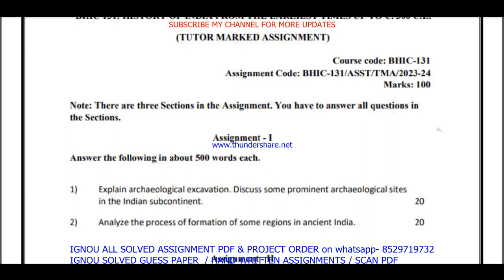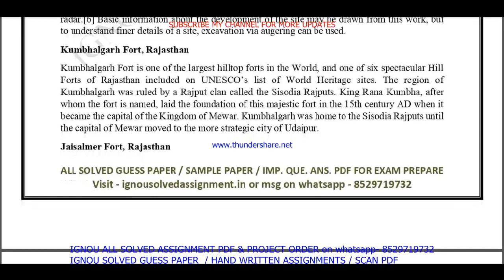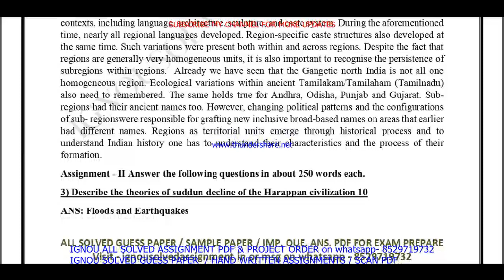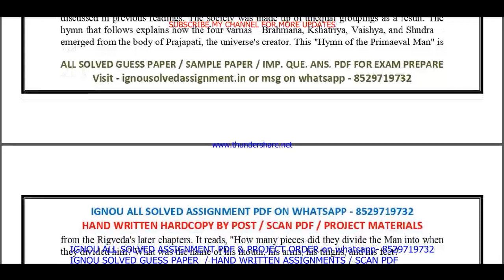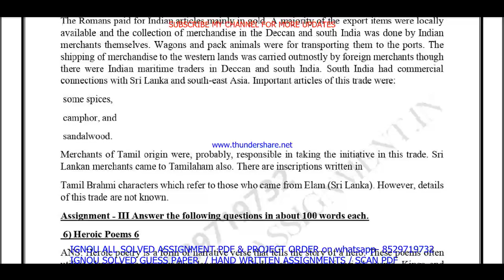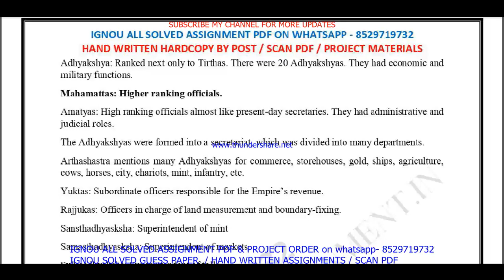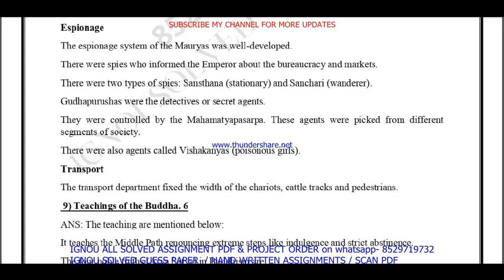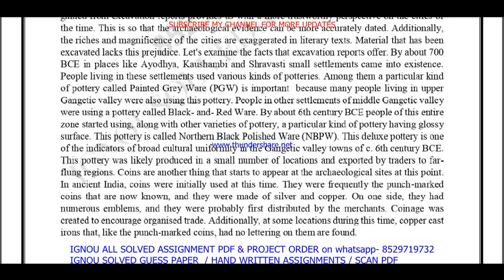bhic 131 solved assignment 2023-24 in English / bhic 131 solved assignment 2024 / bhic 131 english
bhic 131 solved assignment 2023-24 in English / bhic 131 solved assignment 2024 / bhic 131 english 2024

bhic 131,
bhic131,
bhic 131 assignment 2023-24 in English,
bhic 131 solved assignment in English,
bhic 131 solved  assignment pdf download,
bhic 131 assignment 2024 in English,

ignou,
ignou bhic 131,
bhic 131 solved assignment 2024 in English,
bhic 131 free solved assignment,
ignou bhic 131 solved assignment 2023-24 in English,

ignou bhic 131 solved assignment 2024-25 in English,